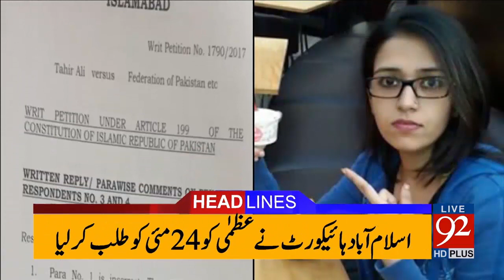92 News Headlines 09:00 PM 22-05-2017 - 92NewsHDPlus